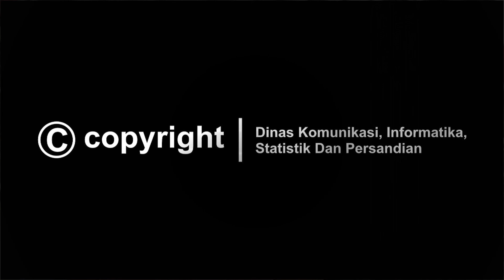URBAN FARMING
URBAN FARMING Dinas Pertanian Ketahanan Pangan dan Perikanan